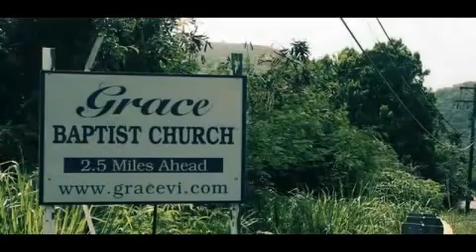My Brother Keep